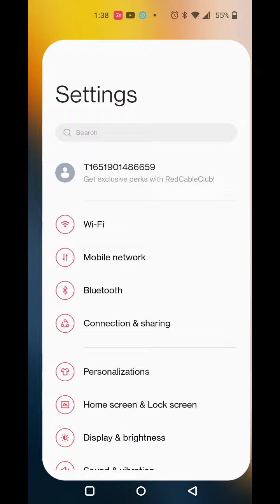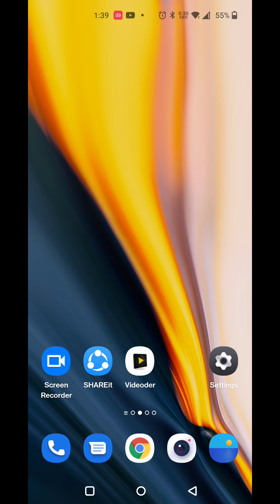How To Set internet Connection Setting in Oneplus 10r , Oneplus 10r Show Network Speed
How To SetInternet ConnectionSetting in Oneplus 10r , Oneplus 10r Show Network Speed